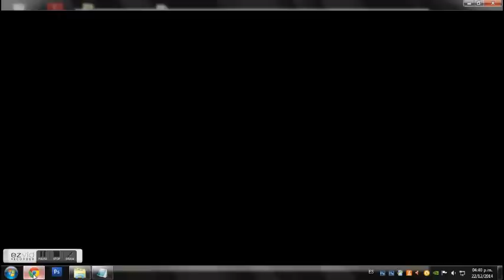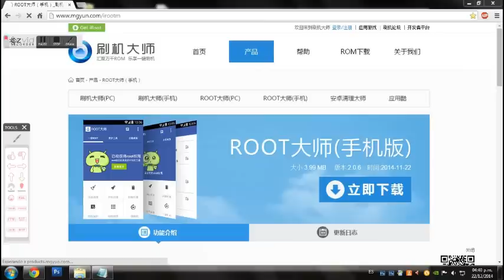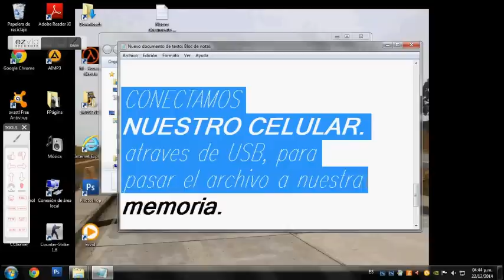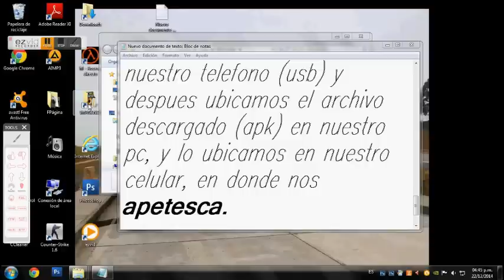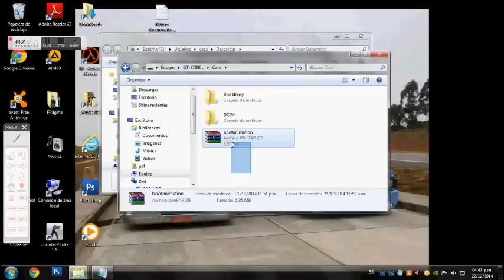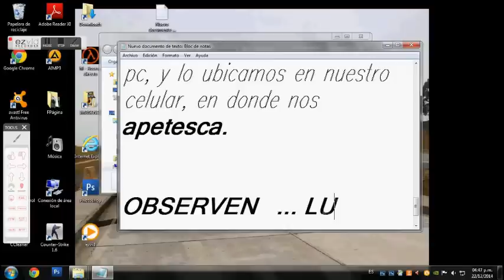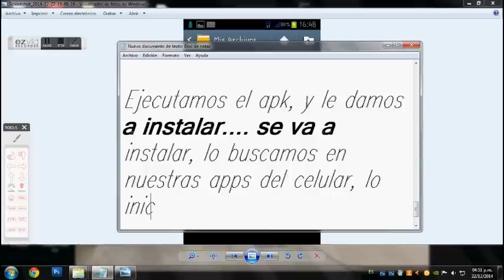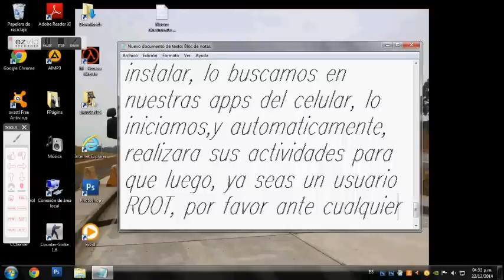Root Galaxy Trend Lite, Actualmente funciona -2016-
POR FAVOR, seguir los pasos adecuadamente !

* SI QUERÉS VERIFICAR SI YA SOS ROOT, DESCARGÁ DESDE EL PLAY STORE EL ROOT CHECKER*

Córdoba, Argentina.

Saludos.